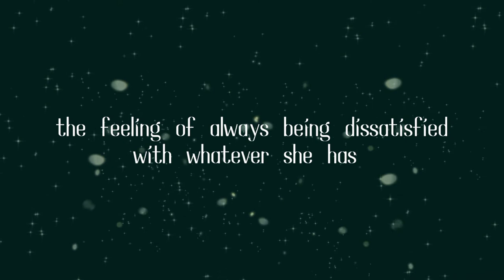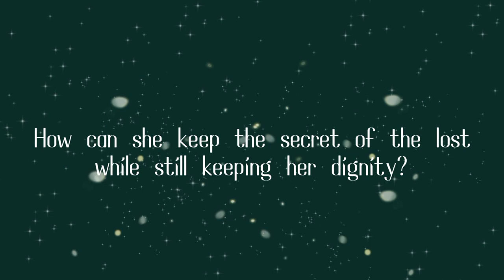'The Necklace' Trailer| Literacy Course's Assignment| English Language Education UPI 2020